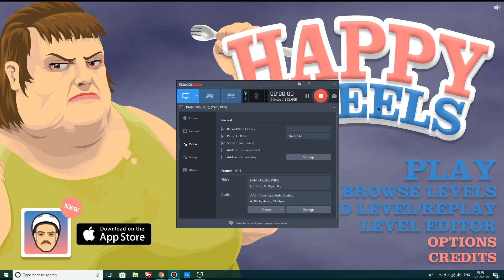Happy wheelssssssss! (102)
And we are back! With a intro though!